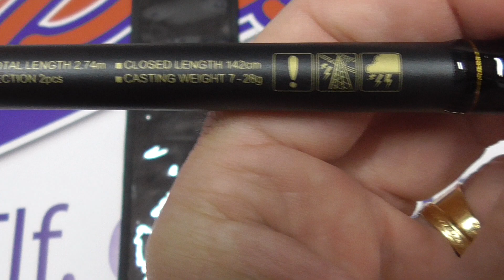13224 CAÑA DE SPINNING DAIWA CROSSCAST 23 S 2,74MT 7 28GR